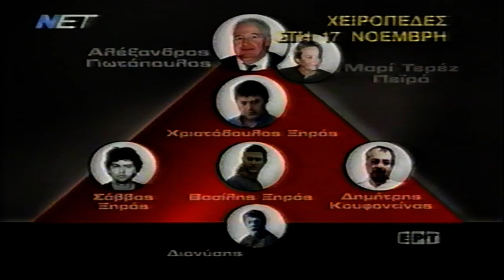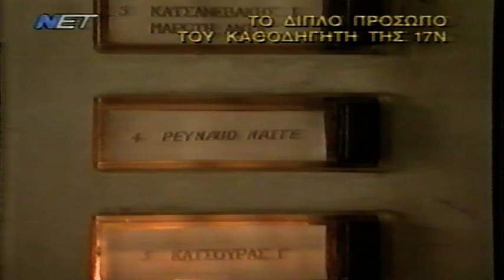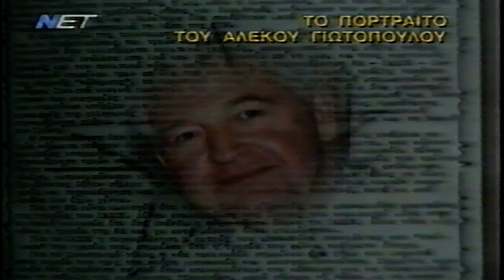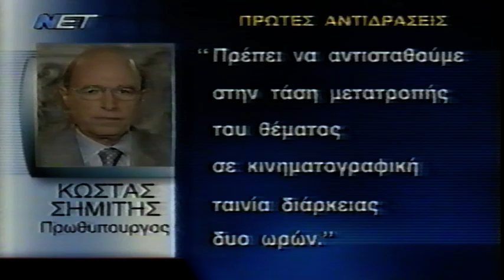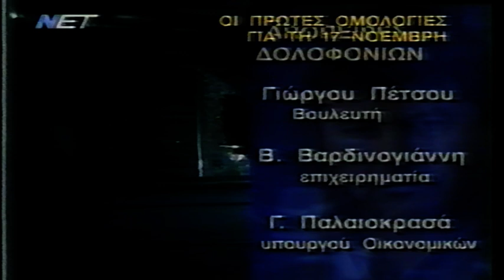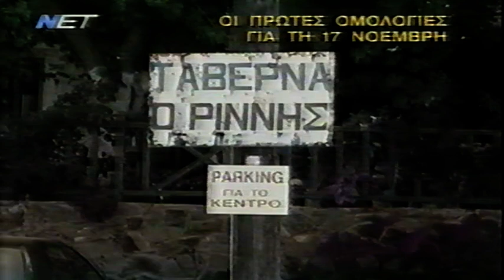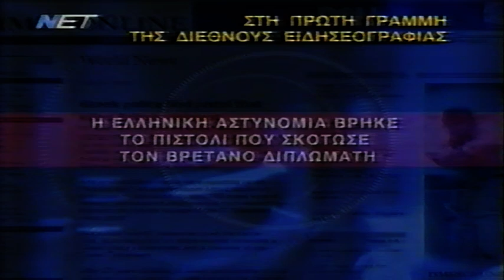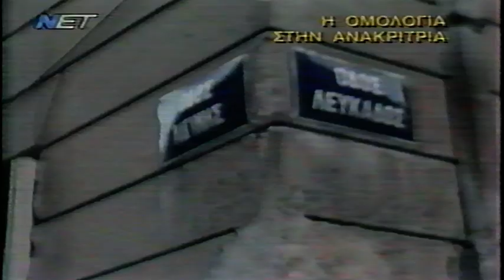2002 07 18 Σύλληψη του Αλέξ Γιωτόπουλου Αρχ 1α